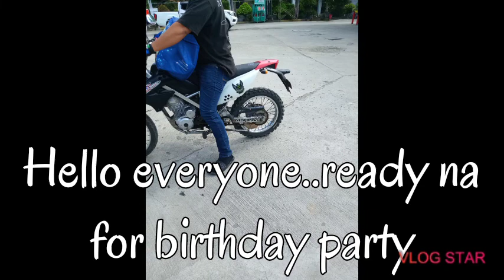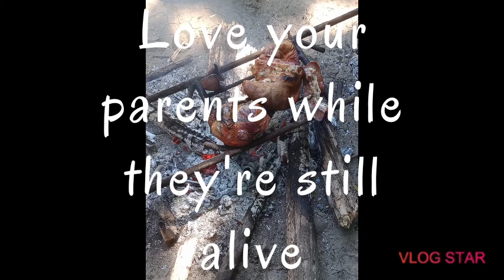Part2 Papa's Birthday